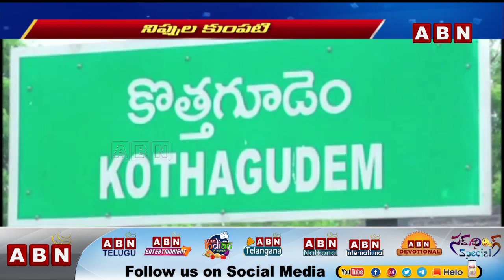నిప్పుల కుంపటిలా తెలుగు రాష్ట్రాలు | ABN Telugu